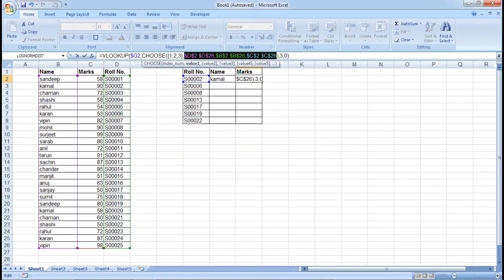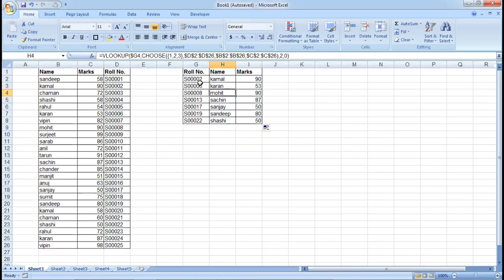Vlookup challenge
Hi in this video I am going to explain that how are you lookup right to left values using V lookup.

Advance Excel & MIS Training Institute

Dear Learner,
Course Bullet
1. Excel All Option and Command
2. Advance Formatting
3. Pivot Data Reporting and Advance Pivot Concept
4. More than 200 Excel formulas
5. Array Formulas
6. Array with VLookup, HLookup and more Formulas
7. Formulas Nesting
8. Other Data Connection
9. Dynamic Chart and Graph
10. Report Automation
11. Dashboard Reporting
12. Excel VBA Editor Concept
13. Coding object Model
14. Data type , LOOP, IF Else
15. Excel VBA Event and Formulas Making
16. User form
17. User form Connection
18. Outlook Mail Connection
19. CDO Gmail connection
20. Web Form Connection
21. Pivot and Chart VBA Event
22. Other Application and PowerPoint Connection

* 100% Live and Practical's Training